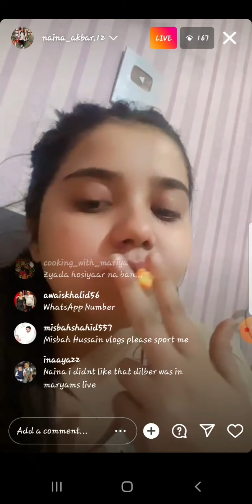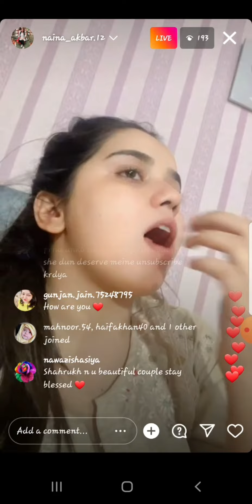today's live log mujhe q glt bolte h 😡 galti @sitarayaseensana @salmayaseenvlogs h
‎@Naina Akbar  today's live log mujhe q glt bolte h 😡 galti ‎@Sitara Yaseen  ‎@Salma Yaseen vlogs  h@nainaakbar
@Mustafa sajid vlogs
@farooq yaseen
@dilber yaseen
@babar akbar
@sharukh ajmal